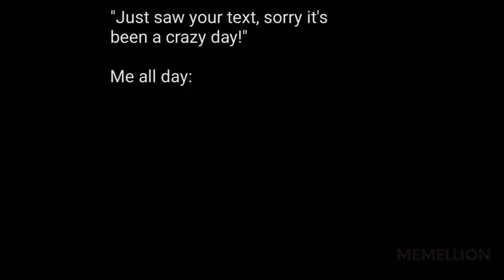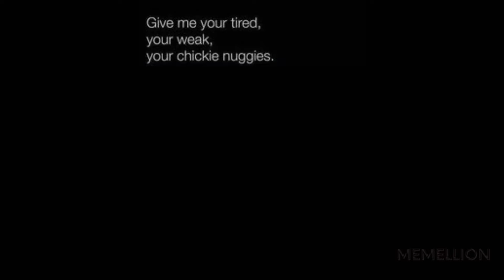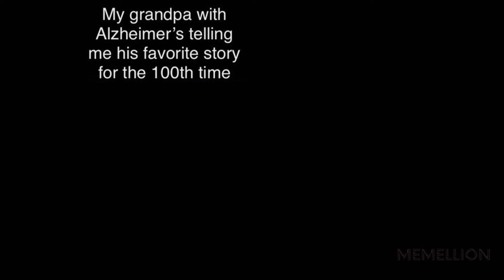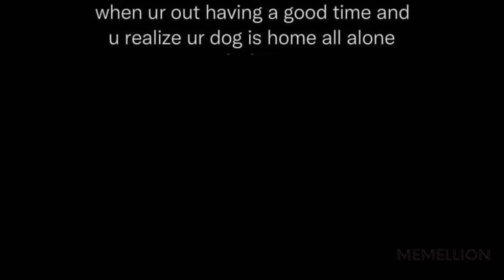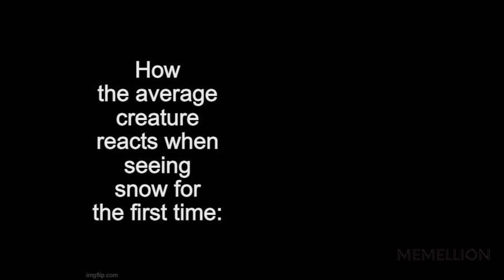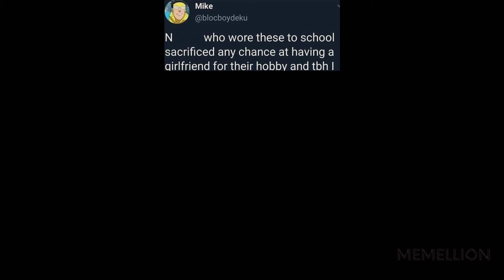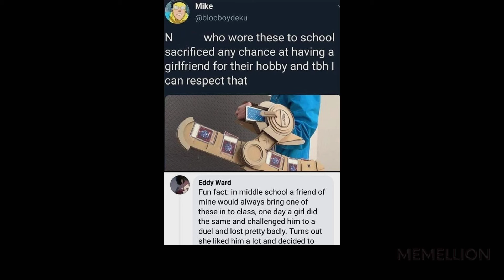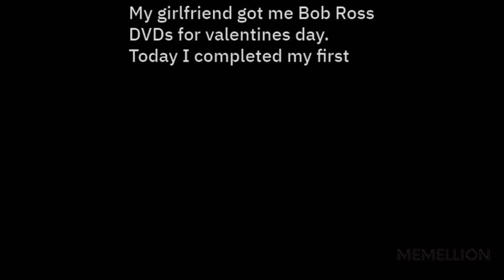WHOLESOME MEMES V93